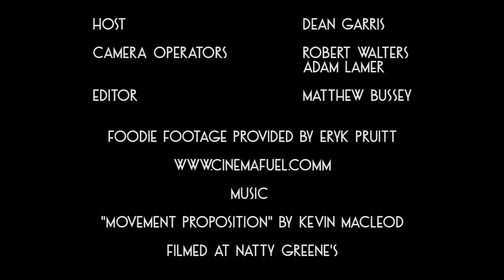Local Film Talk 052 - Action and Sci-Fi Influences - Christopher G. Moore Part 5